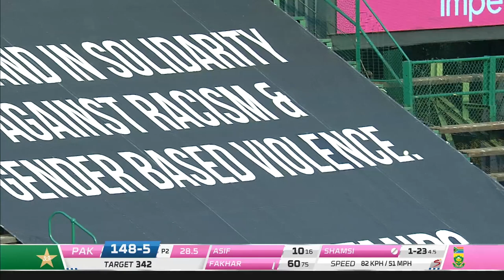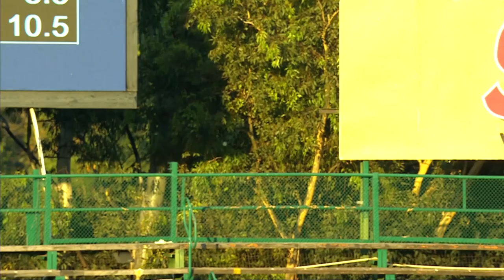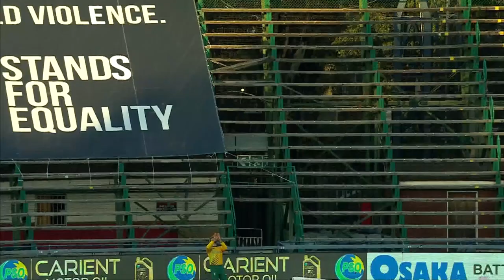Fakhar Zaman vs Tabraiz Shamsi | 6️⃣6️⃣6️⃣6️⃣6️⃣6️⃣ | Pakistan vs South Africa | CSA | MJ2A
Fakhar Zaman vs Tabraiz Shamsi | Raining Sixes | 6️⃣6️⃣6️⃣6️⃣6️⃣6️⃣ | Pakistan vs South Africa | CSA | MJ2A